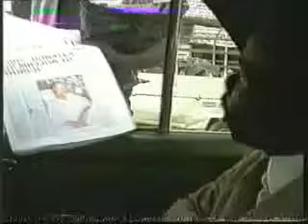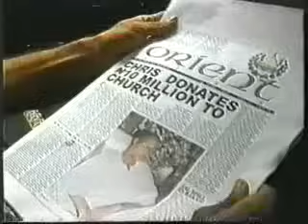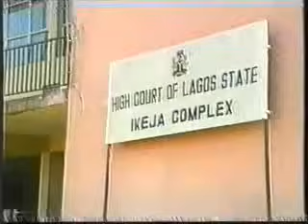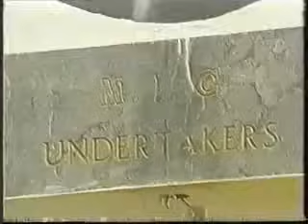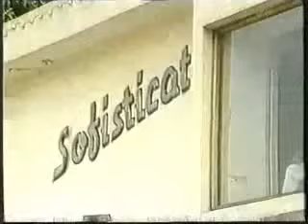Died Wretched- Nigerian Movie starring Eucharia Anuobi, Tony Umez